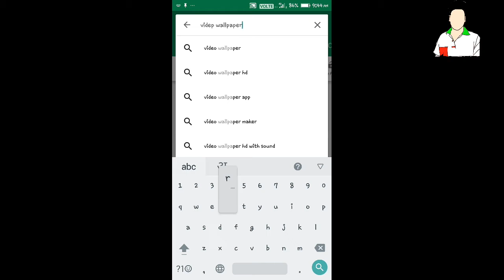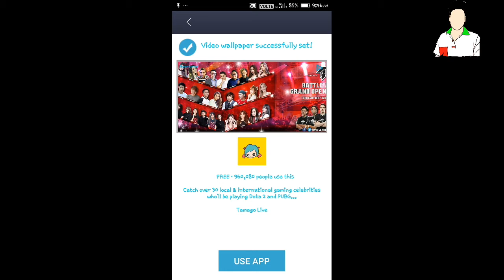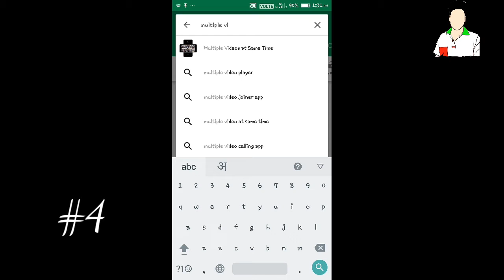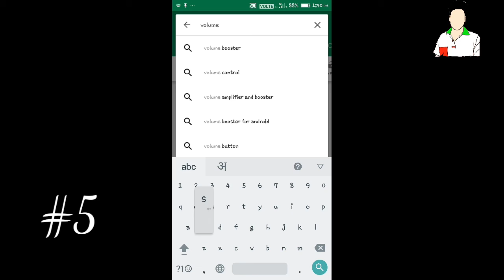Top 5 Android must have app on February 2018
Top 5 Android app for all Android device all time favorite app must have on your device in February 2018. Hope you enjoy my app list sit back relax and enjoy the show..

If you like my video why should not give us a thumbs up to my video your one like can help me a lot comment us make sure you subscribe my channel if this video can help you share with your friends don't forget to subscribe my channel